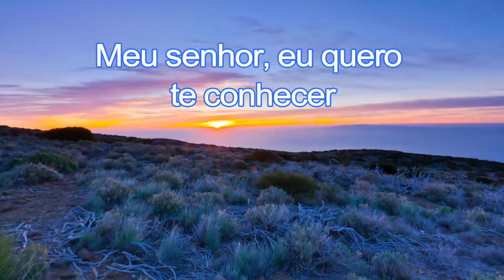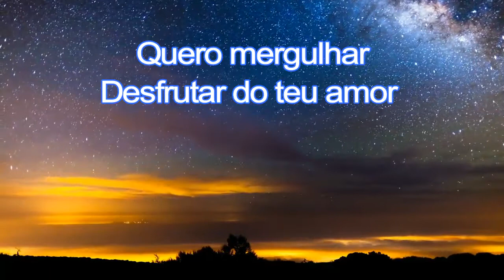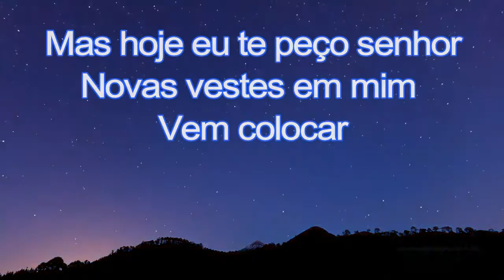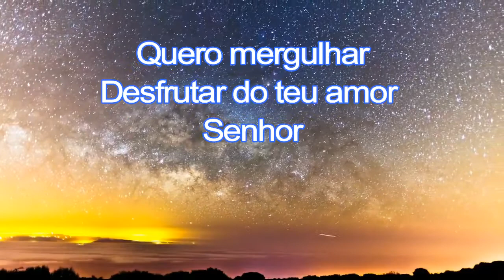Filho Pródigo - Felipe Moreira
Venha e mergulhe nesse louvor que o Senhor me deu.
É o primeiro vídeo de muitos que estarei upando no canal e conto com a colaboração de todos!